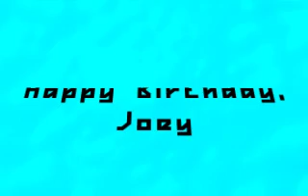late joey birthday